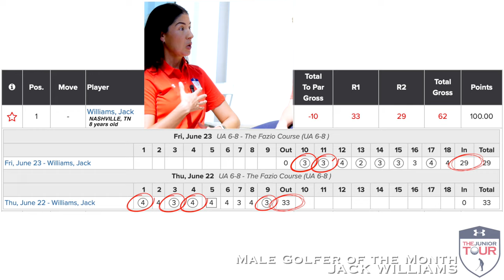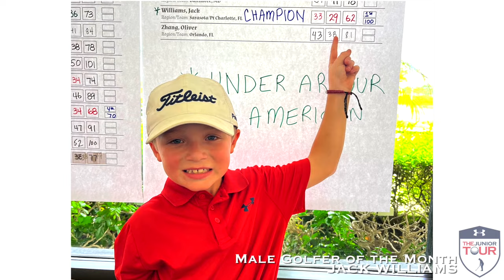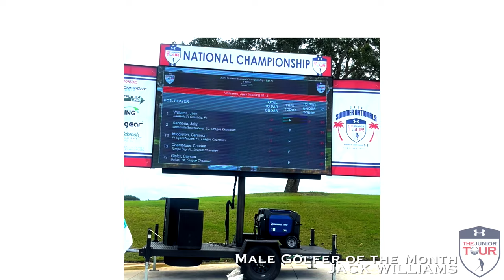JACK WILLIAMS - MALE GOLFER OF THE MONTH - MARCH 2024 - The Junior Tour Powered by Under Armour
In the Summer of 2023, 8 year-old Jack Williams did the impossible. He came into Under Armour Summer Nationals having never shot 3-under par. Then... BOOM! On Day 1 of UA Summer Nationals, Jack shot a 3-under 33 on the biggest stage ever!
But he wasn't done yet!!
On the next day, in the 2nd and final round, Jack fired a 29!! Yes, a 7-under 29!! Jack birdied the first 6 holes, lipped out for birdie on Hole 7, and then birdied Hole 8, before finishing with a par on #9!!
When all was said and done, this Nashville, TN native carded the most dominant victory in the history of Under Armour Summer Nationals!!
And now, Jack Williams is our Male Golfer of the Month for March, 2024!